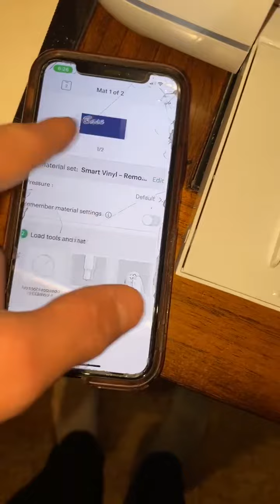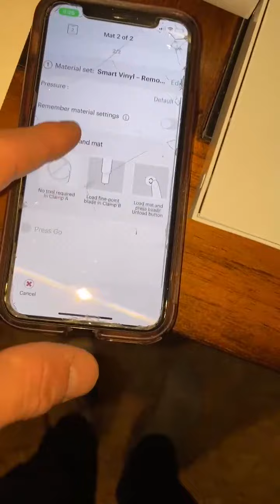December 29, 2021